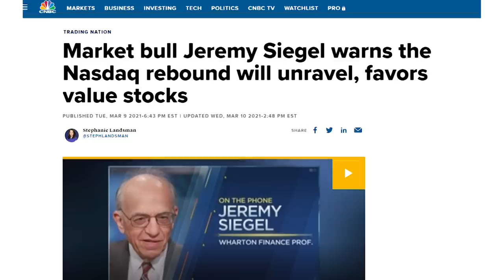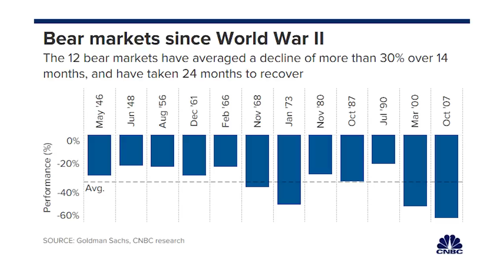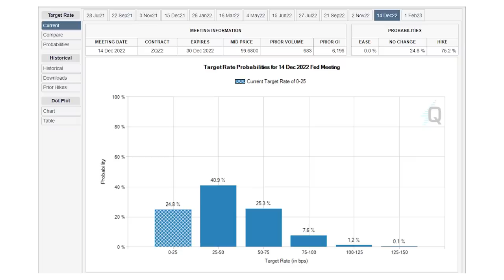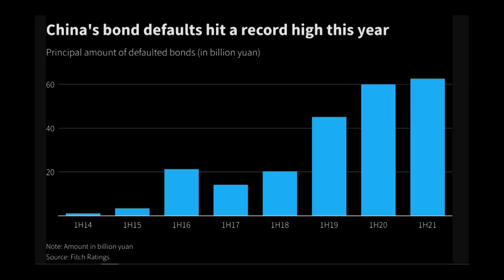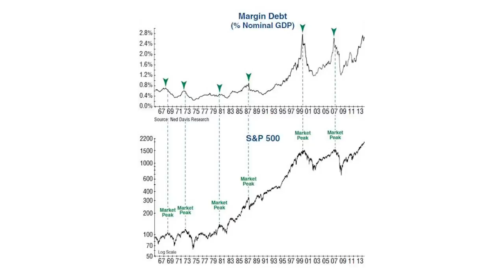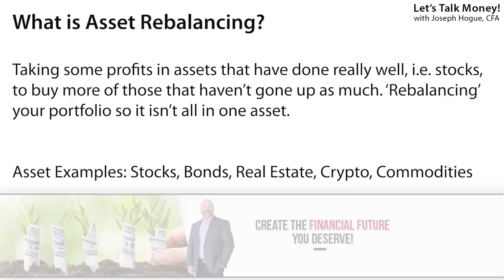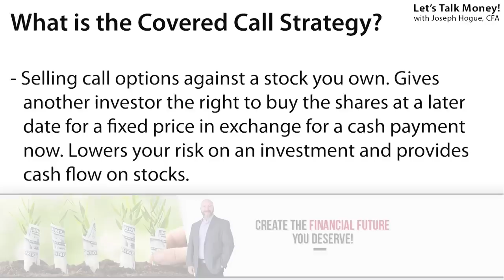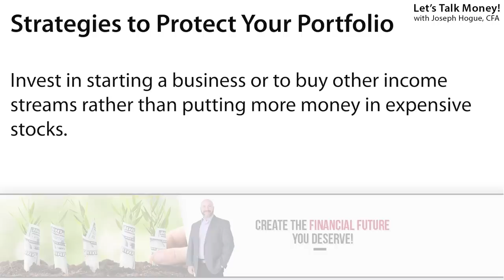The Trapdoor Soon to Drop on the Stock Market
Lots of factors are making a stock market crash more likely but this one factor will make it inevitable and will amplify falling stock prices. Find out what to look for ahead of a market crash and how to protect your investments now.

Investors are worried about a crash in stocks and for good reason. Three factors are lining up, pushing stocks to a bear market future but none of them mean stocks will crash. One trap is setting up for investors though and it has preceded every stock market crash in the past. It’s building as we speak and will be the catalyst that causes stocks to fall.

In this video, I’ll explain the three factors leading up to a stock crash and then the trapdoor that could set it all off. Then I’ll reveal three strategies you can use right now to protect your investments and keep earning returns.

Want safe monthly cash flow no matter what happens in the stock market?
Learn how to use options like the covered call strategy to lower your risk and boost return!

Understand, I normally say you shouldn’t try to time the market ahead of a market crash. More money has been lost anticipating crashes than in the crashes themselves…but it can take years for stock prices to get back to their peak and that’s time many investors don’t have. If you are within ten years to needing your money, you cannot afford to see your portfolio destroyed in what could be the biggest stock market crash in history.

Three factors are leading us into a crash in stocks; an end to an era of easy money, stock valuations and increased financial risk in China. These are massive systemic risks for stocks and increase the possibility that any event or correction causes stocks to fall further into a full blown bear market crash.

That doesn’t mean stocks will crash though, just that they are extremely risky right now. The catalyst that could set this all off is the fact that margin debt has ballooned to records over the past year. This is going to amplify any stock losses and could push us into a market crash.

Protecting your investments before a stock market crash means rebalancing your portfolio by asset and within stocks. You can also use options to hedge your downside risk like the covered call strategy. My favorite though is to use your stock profits to invest in something else like a side business or passive income stream. If stocks crash, you won’t be earning much of a return on that money anyway and you’ll make much more investing it outside the market.

0:00 Are Stocks about to Crash?
0:45 Will Stocks Crash this Year?
1:45 How Long Does it Take Stocks to Recover After a Crash?
3:16 Three Factors that Could Cause Stocks to Crash
5:53 This Could Make a Stock Market Crash Worse
8:22 How to Invest Before a Stock Crash